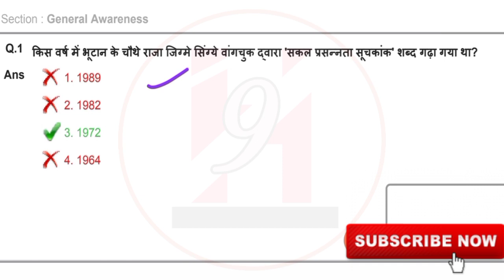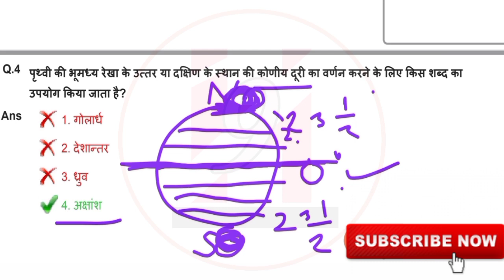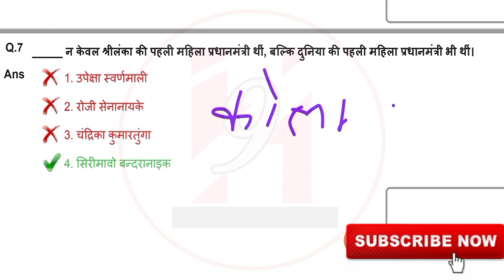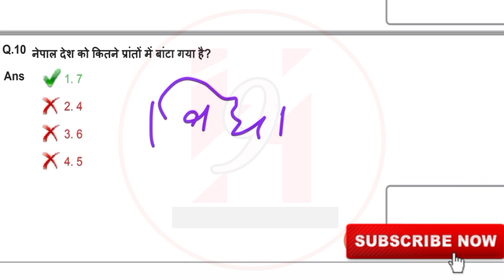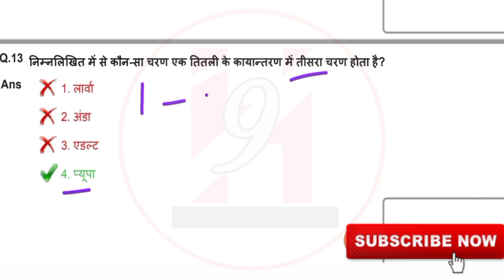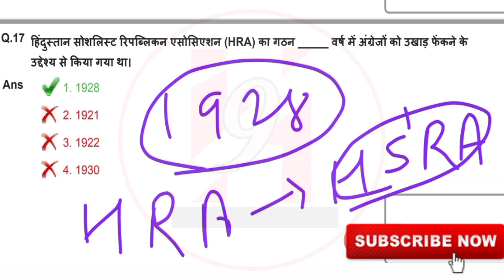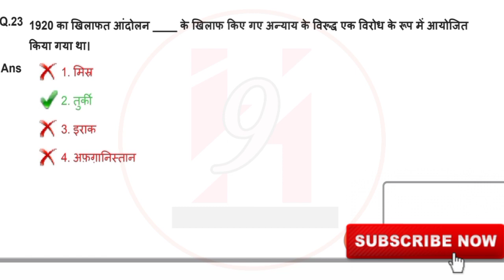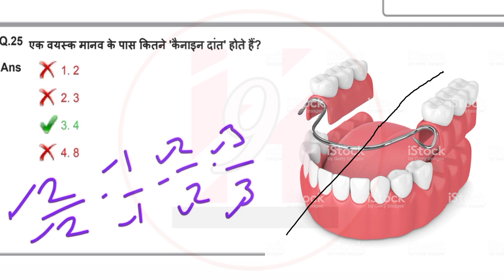ssc cgl 10 june 2019, third shift Question paper official#Online Gk ssc, Rly, Banking, Defence etc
previous year questions always help in scoring good marks. This is official paper. Try to solve it.